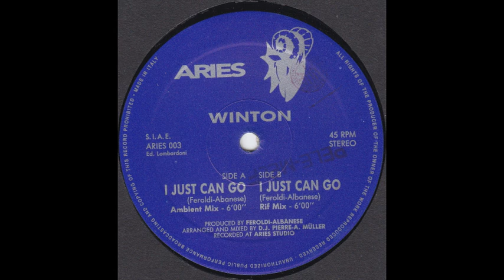Winton I Just Can Go